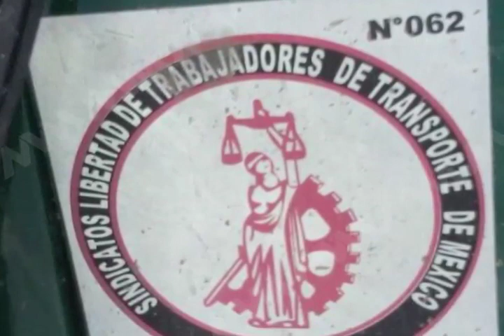MUERE LIDER LIBERTAD MVM TELEVISIÓN